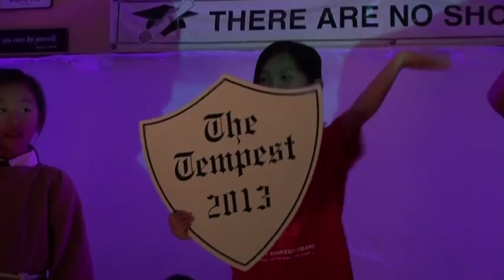The Hobart Shakespeareans - Measure for Measure (Selected Scenes)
In June 2012 The Hobart Shakespeareans performed Measure for Measure in Room 56. The "problem play" was no problem for the students. Many of the visitors from all over the world commented that it was the best production of the play they had ever scene. Thank you for the college students and teachers who visited from Thailand, China, England, and over twenty states. As always, special thanks to Alex Rotaru, who filmed the scenes here. We hope to see all of you for The Tempest in May 2013.